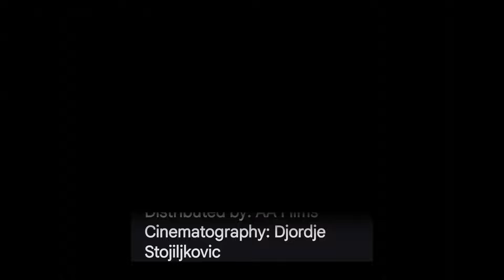What Happened To Ashwatthama??||Amitabh Bachchan As Ashwatthama Explained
Kalki 2898 AD is an upcoming 2024 Indian epic science-fiction dystopian film, co-written and directed by Nag Ashwin. It is produced by C. Aswani Dutt under Vyjayanthi Movies. The film is produced in the Telugu film industry, and is shot simultaneously in Telugu and Hindi languages.

Inspired by Hindu mythology, the film is set in a post-apocalyptic world in 2898 AD. It stars Prabhas in the lead role alongside Amitabh Bachchan, Kamal Haasan and Deepika Padukone.

अश्‍वत्‍थामा बड़े पराक्रमी ऋषिकुमार माने जाते थे. उन्‍हें अनेक दिव्‍यास्‍त्रों का ज्ञान था. अश्वत्थामा के मस्तक पर जन्म से एक मणि थी. कहते हैं कि उस मणि के कारण अश्‍वत्‍थामा देव, दानव, दैत्य, अस्‍त्र-शस्त्र, व्याधि, नाग आदि से निर्भय रहते थे. उन्‍होंने महाभारत युद्ध में कौरवों की ओर से युद्ध में भाग लिया था.

*Written by* : Raghav Jha
*Voice Over* : Raghav Jha
*Editor* : Raghav Jha , Guaransh Ahuja
*Editing App* : Capcut , Inshot , Premiere Pro Etc.
*Mic For Voice Over* :
_Professional Condenser Microphone_

 Hey, I'm Raghav Jha, and I want to extend a warm welcome to you at RJ Multiverse, where we embark on an extraordinary cinematic journey together. Here, it's not just about watching movies and series; it's about truly understanding and appreciating them.

It's crucial for me to emphasize that my content isn't just for show. Every video is carefully curated for both entertainment and education. This ensures that our journey through cinema is not only exciting but also ethically sound.

So, whether you're a seasoned cinephile or just beginning to explore this vast universe of movies and series, RJ Multiverse is your gateway to a deeper understanding of the magic of cinema. Join me on this incredible adventure, and together, we'll discover the limitless possibilities of storytelling.